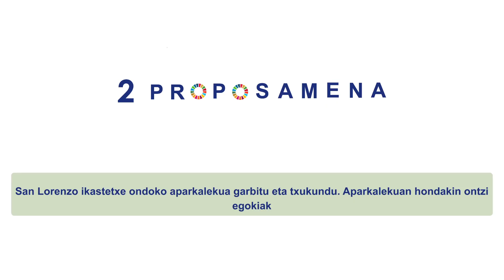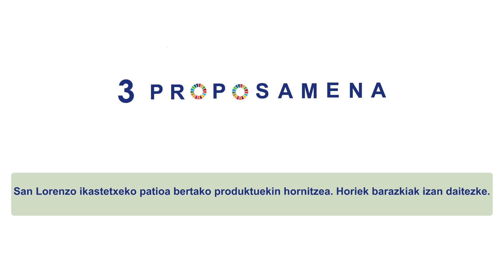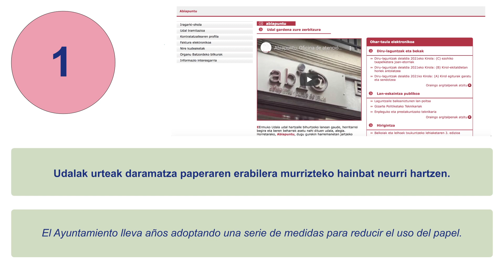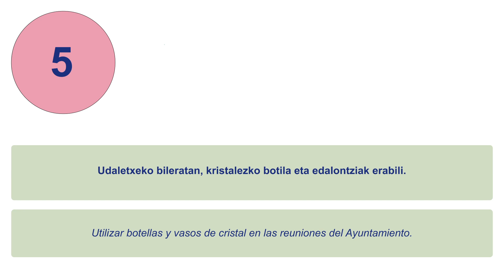Eskolako Agenda 30eko osoko bilkura hobetzeko proposamenekin bete dute ikasleek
Ikastetxeak 2020-21 ikasturtea amaitzear daude, eta hori egin aurretik, beti bezala, Eskolako Agenda 30 programaren baitan, ingurumenaren arloan landu dutena bateratu dute. Aurtengo ikasturtean ‘ekoizpen eta kontsumo arduratsua’ren gaia landu dute. Bizi dugun egoera dela eta, urteko osoko bilkura egin beharrean, aurten ikasleek eta zinegotziek ikus-entzunezko baten bidez jardun dute: lehenengoak proposamenak egiten, eta bigarrenak, eskaera horiei erantzuten.